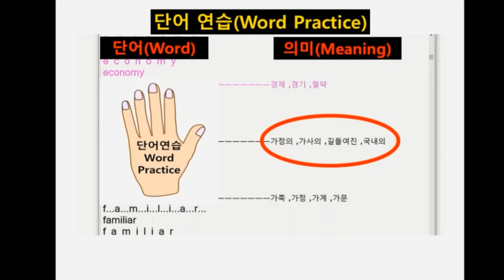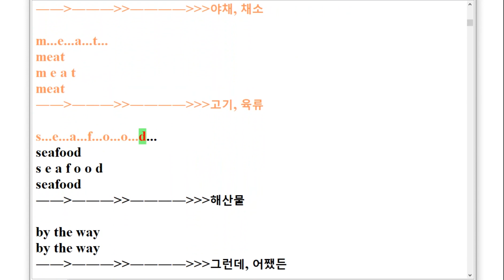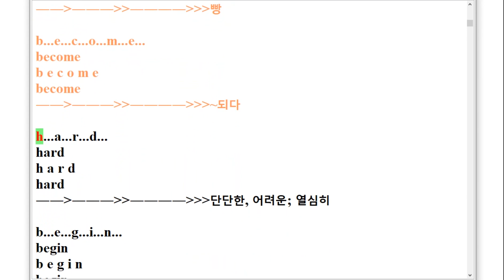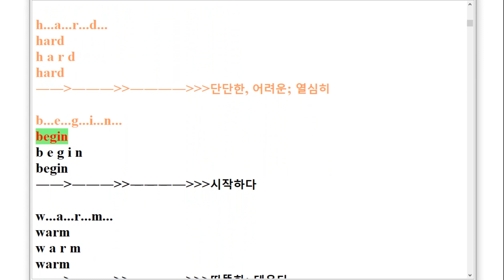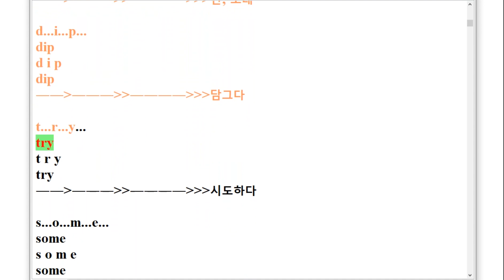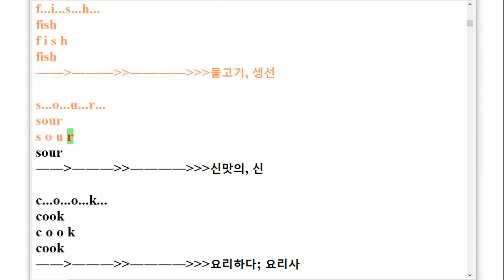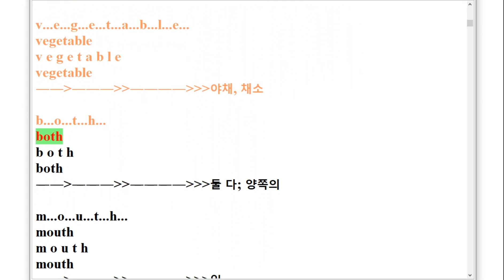VS 중1 시사 박준언 스펠링 암기 5과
유료 동영상 강의 주소